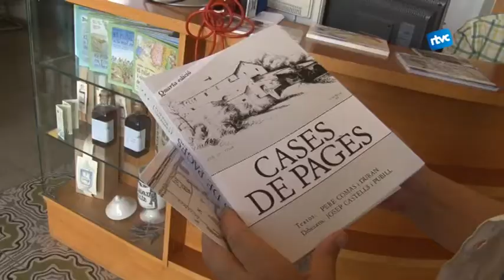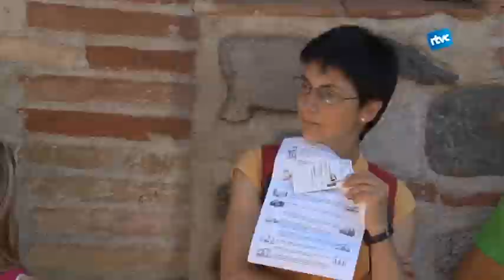Nou itinerari per les masies de Cardedeu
Per primera vegada, el Museu Arxiu Tomàs Balvey organitza un itinerari per les cases de pagès més significatives de Cardedeu dins el marc de les Jornades Europees del Patrimoni 2013.